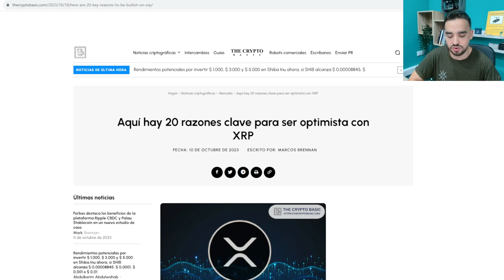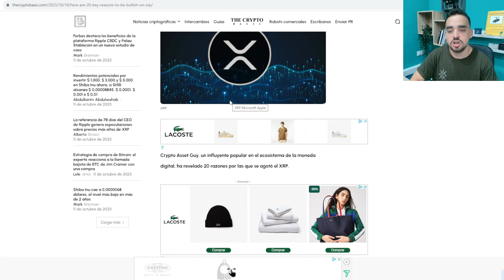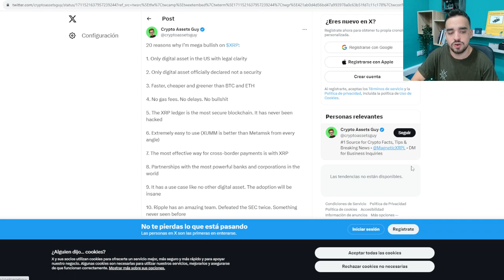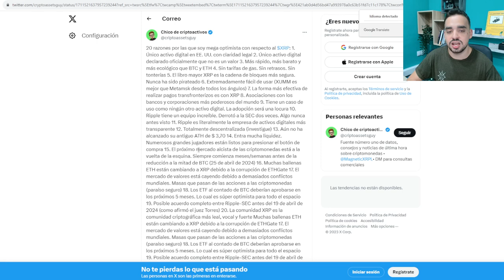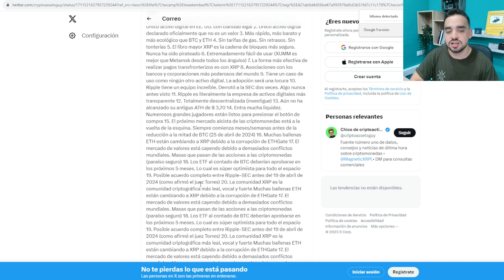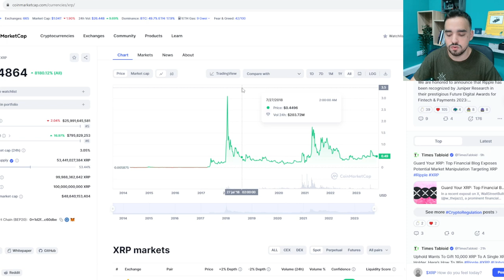XRP ( RIPPLE ) 20 RAZONES PARA INVERTIR EN XRP | POR ESTAS RAZONES XRP ROMPERA MAXIMOS HISTORICOS